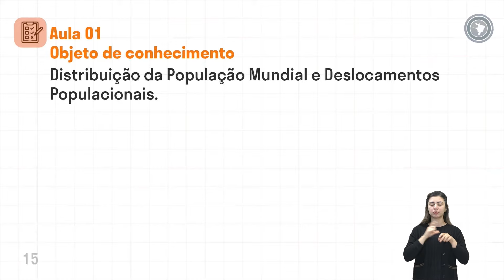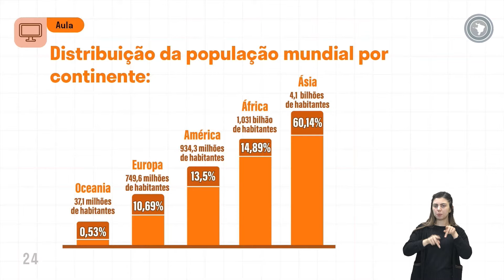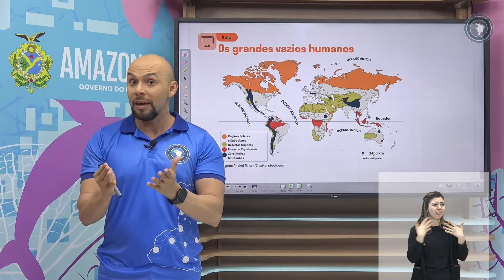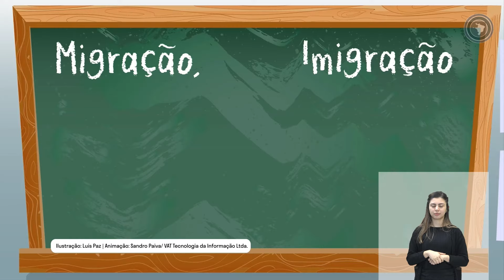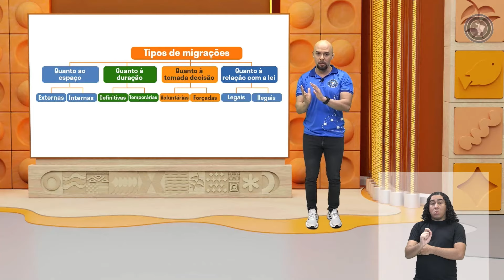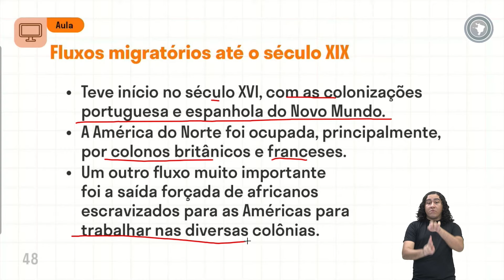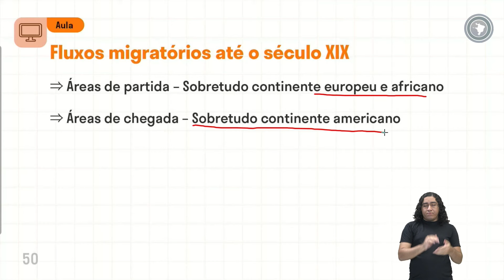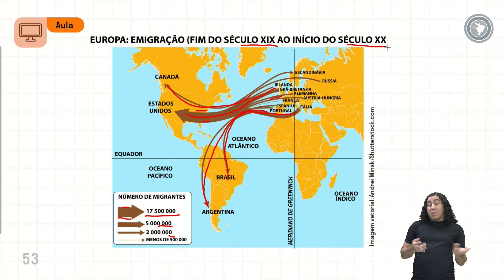Geografia - Aula 01 - Distribuição da População Mundial e Deslocamentos Populacionais.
Dispersão da população mundial e local.
Movimentos migratórios espontâneos e forçados.
Os grandes conflitos mundiais do século XX e XXI: a migração dos europeus para a América, durante os processos de colonização, e dos africanos para a América (processos de escravidão).
A migração forçada durante a Segunda Guerra Mundial: a saída dos europeus para a América.